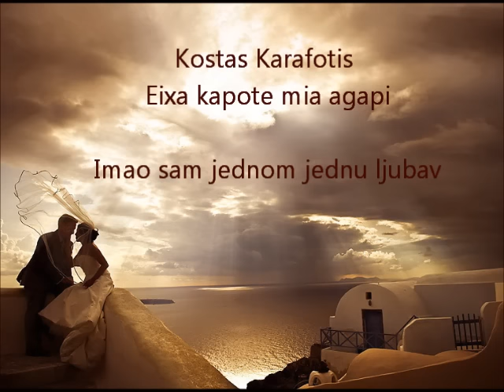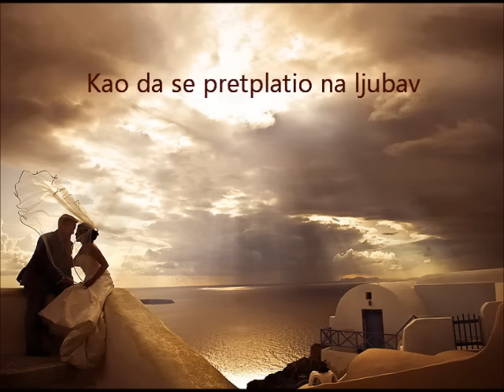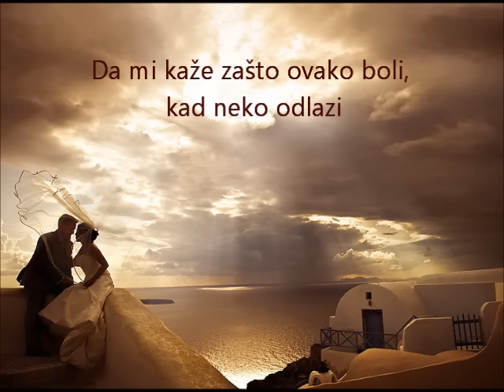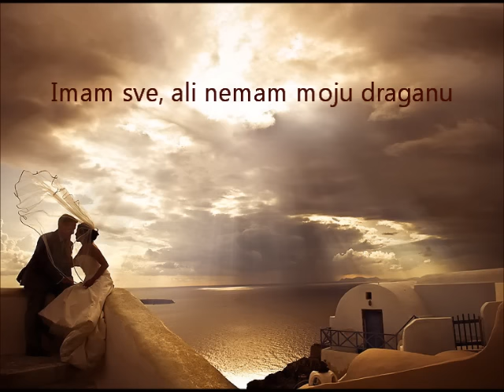Kostas Karafotis - Eiha kapote mia agapi /srpski prevod/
Muzika iz serije Ranjeno srce / Tis agapis maheria /
Kostas Karafotis - Imao sam jednom jednu ljubav